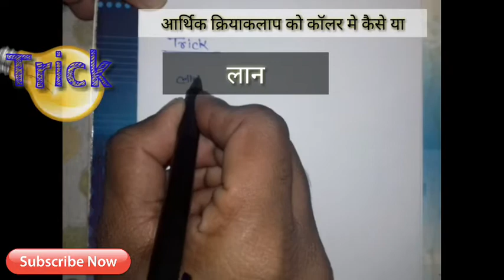ECONOMIC ACTIVITY (Trick)आर्थिक क्रियाकलाप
Economic activity, economic activity trick
For all Geography exams.